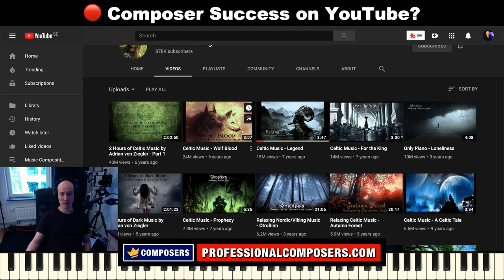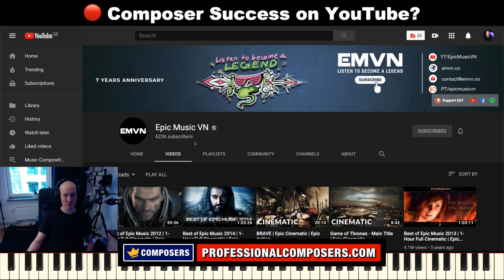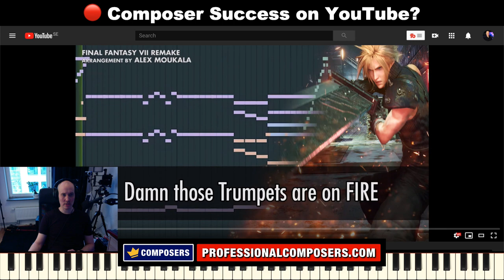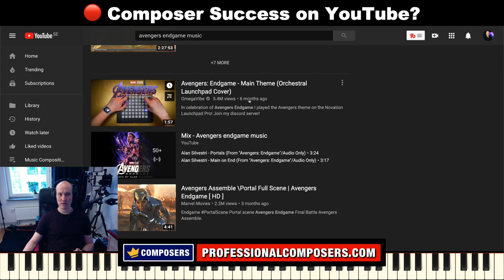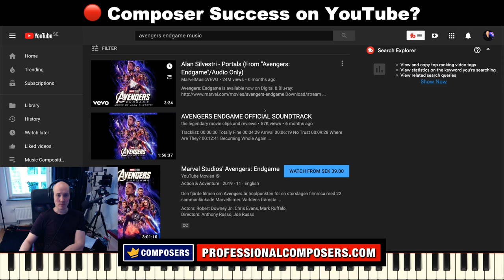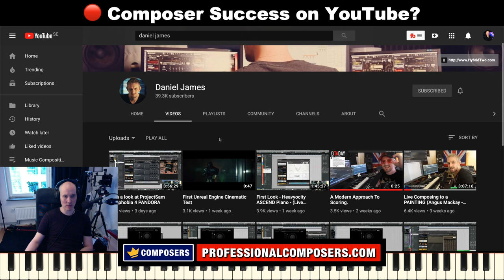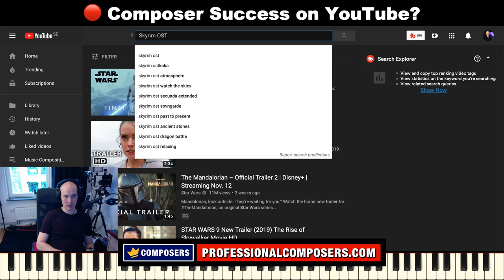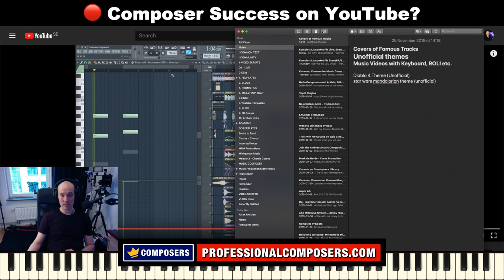🔴 Music Composer on YouTube - How to be Successful?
How can we as music composers, reach more people and fans with our music on YouTube?

PS. My name is Mike, and I am a composer. Just. Like. You! =)

Friendly regards,
Mikael "Mike" Baggström
Music Composer | Sound Designer